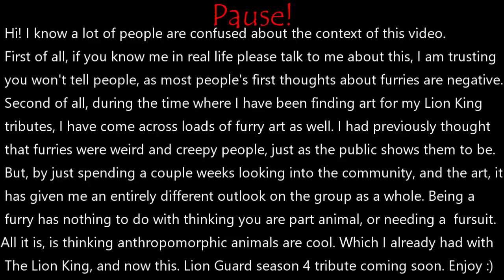Furry Art, Memes and GIF's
I decided to make a furry art video! The amount of misconceptions that the public has, and that I had about furries are tremendous. And I decided to make a video on it to show some of the amazing art in the fandom. And to hopefully change a few people's minds about it too.

I didn't have any artists to credit, as I got all of these images off of other YouTube videos. But if this video does well, i will start getting the images from the actual artists and crediting them.

Song:
Way Less Sad by AJR (One of my favorites)